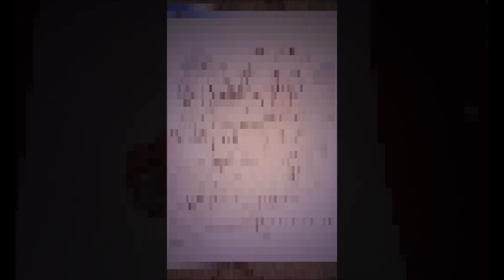Monster Squad GOOGLE PLUS COMMUNITY ART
Come And Join This Epic Family XD